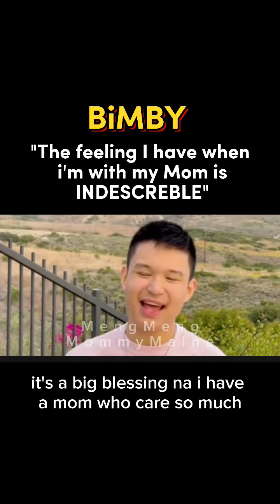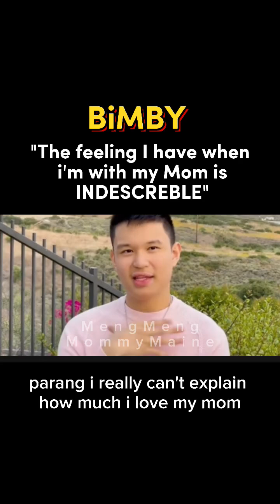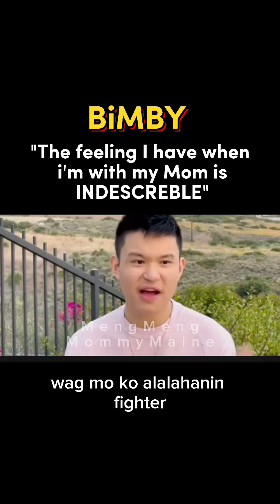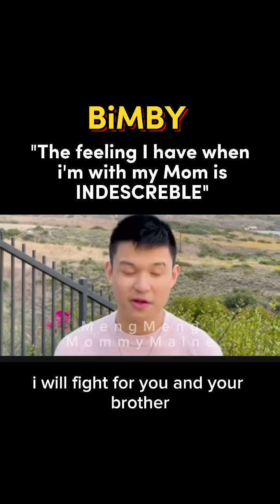Bimby is Well Raised by His Mom Cris Aquino